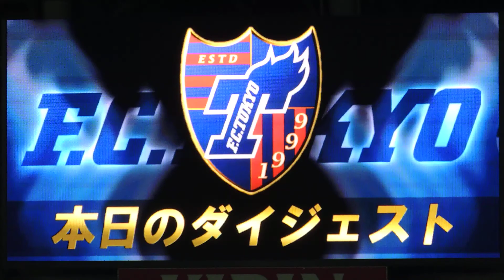2014.08.23 FC東京ｖｓ浦和 本日のダイジェスト